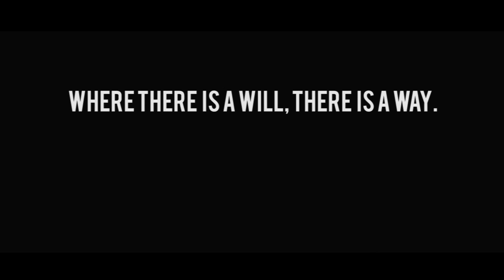Hero Athletes - There is a way, always.